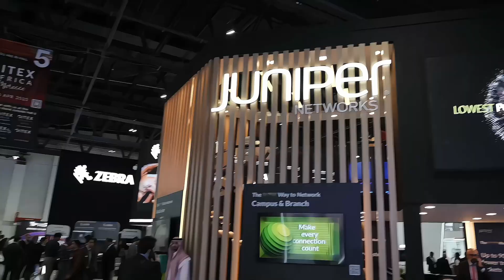D-Link Unveils WiFi 7 & Industrial Networking Breakthroughs | GITEX 2024 Exclusive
In this exclusive GITEX Global 2024 feature, Harrison Albert, Director at D-Link Middle East & Africa, reveals how D-Link is shaping the future of regional connectivity through powerful innovations in WiFi 7 and industrial networking. Learn how GITEX plays a key role in their growth strategy and what’s next for D-Link in 2024.

🟥 Next-Gen WiFi 7: Discover how D-Link’s latest wireless tech is setting new performance standards
🟩 Industrial Networking: Solutions built for the evolving needs of smart cities and connected industries
🟨 Strategic Growth: Why GITEX 2024 is central to D-Link’s regional roadmap
🟦 Product Launches: Sneak peek into D-Link’s cutting-edge offerings for 2024
🟪 Future of Connectivity: Harrison Albert on driving innovation across MEA markets